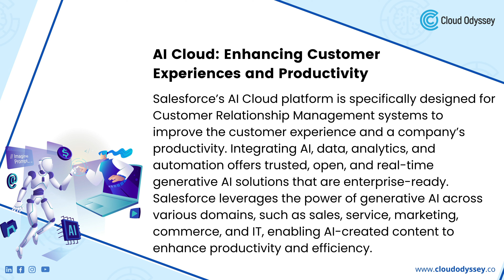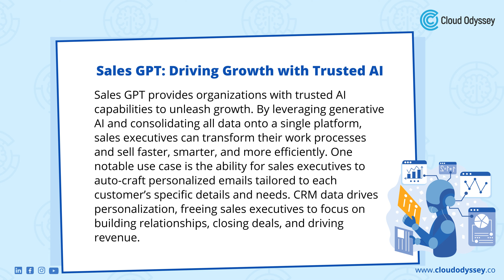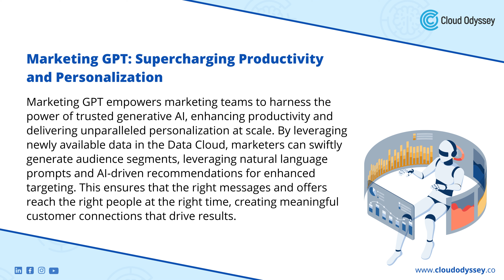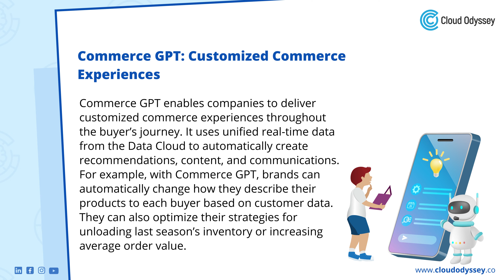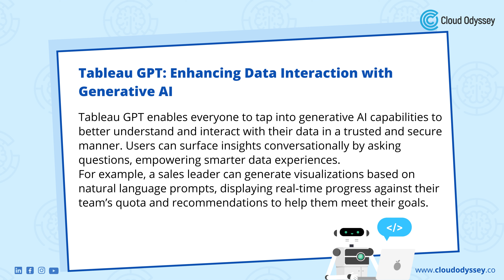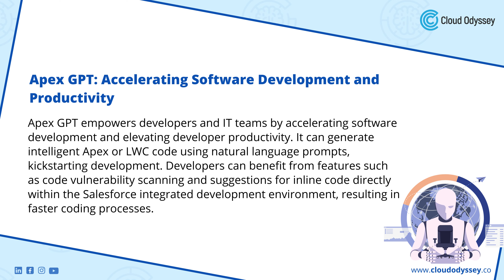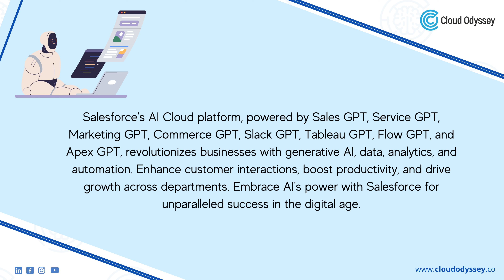Salesforce GPT Resources for AI-Powered Applications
🚀 Harness the Power of AI with Salesforce Einstein GPT! 🌐 Access real-time customer data, analytics, and automation to boost your business. Use any AI model on an open platform and understand your customers better with Customer 360. Experience the magic of AI for exceptional efficiency and outstanding results!
💡 Empower your teams to work smarter with AI-driven solutions across various domains.
📈 0:44 - Sales GPT: Sell faster, smarter, and more efficiently with the #1 AI CRM for sales.
⚙️ 1:27 - Service GPT: Boost productivity from your contact center to the field with the #1 AI CRM.
📣 2:09 - Marketing GPT: Win customers, engage efficiently, and grow revenue with AI-powered marketing.
🛍️ 2:48 - Commerce GPT: Transform every step of the customer journey with trusted AI in commerce.
💬 3:23 - Slack GPT: Accelerate work with AI and automation, connecting you with anyone, anywhere.
📊 3:53 - Tableau GPT: Drive better business outcomes with AI-fueled insights everywhere.
📈 4:29 -  Flow GPT: Create Workflows with Generative AI! Effortlessly automate processes and receive notifications based on simple text prompts. Streamline your business workflows with Flow GPT!
⚙️4:58 - Apex GPT: Supercharge Software Development & Boost Productivity with generative AI-powered code generation, vulnerability scanning, and inline code suggestions! 🚀

🌟About Cloud Odyssey:
We leverage the full power of Salesforce and MuleSoft to transform the way you work, improve business performance and enhance customer experience.
Founded in 2014, Cloud Odyssey is a global full-service Salesforce and MuleSoft consultancy, with the experience, resources and accelerators to get the job done right, faster.

📈From strategy and road mapping to implementation and enablement, your projects will be delivered by the Cloud Odyssey team of experts, who are invested in their work, and are integrated in the Cloud Odyssey culture of excellence, accountability, open communication and collaboration.

😁To date, we’ve achieved an unwavering 5 out of 5 CSAT on Salesforce’s independent customer satisfaction surveys, and we are committed to keeping it this way!

📈As we grow, we invest in developing focused teams with talent from diverse disciplines, to form dedicated knowledge and innovation hubs around the Salesforce and MuleSoft technologies we specialize in; the most recent one being our Commerce Cloud Business Unit with over 70 experts.

🎯Our aim is to create the conditions for our customers to thrive, regardless of size or industry, delivering solutions that leverage best practice insights, and are tailored to their business context and vision.

🦄Get in touch if you want to explore a different way to bring your vision into reality, efficiently and cost effectively.